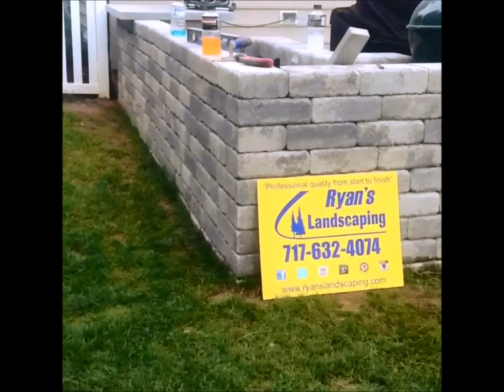Outdoor Kitchen, Bar, & Patio Hardscaping Installation Hanover, PA Area RYAN'S LANDSCAPING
An outdoor living space such as a kitchen, bar, patio, fire pit or water feature is one sure way to impress your company, family, & friends... Ryan's Landscaping is the areas premier landscaping contractor located in Hanover, PA. Licensed and fully insured, we provide a wide range professional landscaping services to York, Adams County, and South Central Pennsylvania.